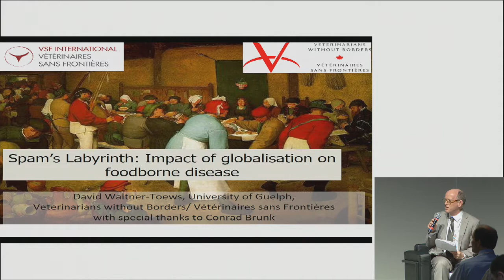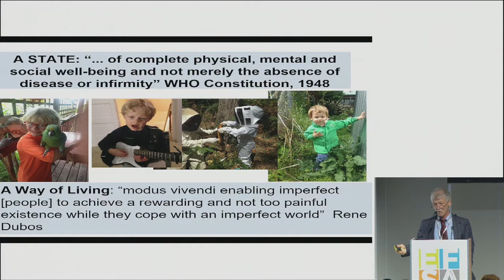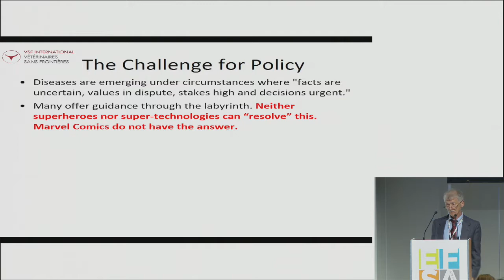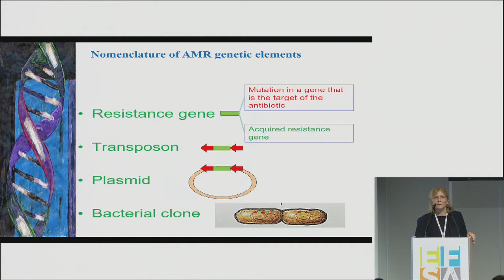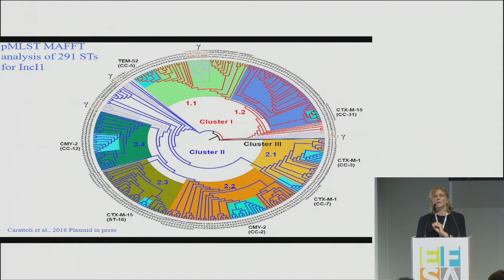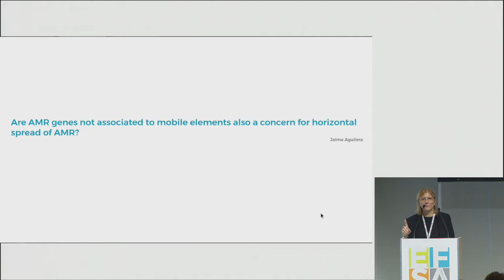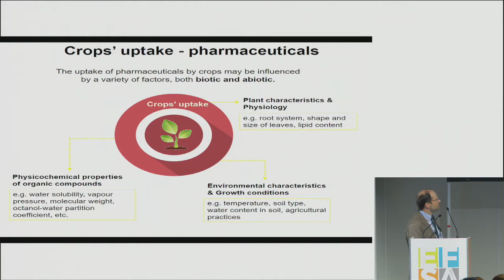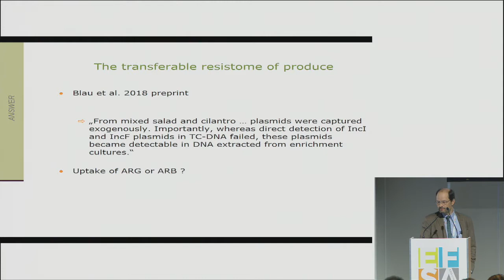Advancing risk assessment science: Biological hazards (19 Sept, part 1)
This session focuses on biological hazards/threats at global scale and considers the challenges to risk assessment, from a One Health perspective. Three topics – vector-borne zoonoses, microorganisms intentionally introduced to the food chain, and antimicrobial resistance – will be used to illustrate the challenges ahead.